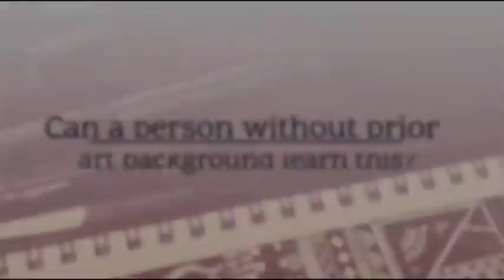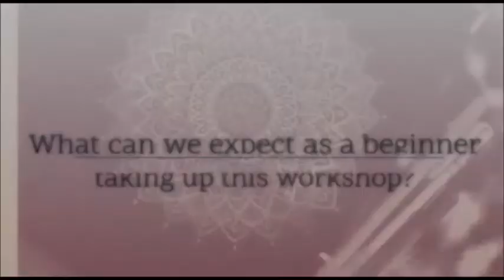Mandala Art by Divdrisht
Mandala, one of the oldest art traditions to be known, is believed to represent different aspects of the universe and is also used as an instrument of meditation and a symbol of prayer.
Here we have Divdrisht who is one of Indias leading mandala artist and we are more than privileged to welcome her as our mentor